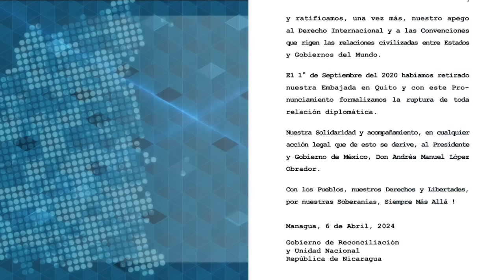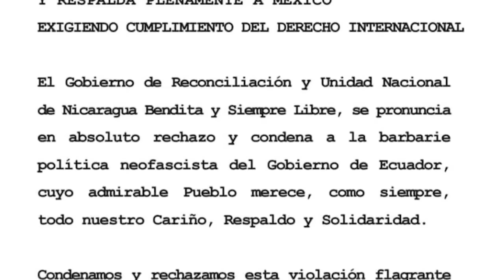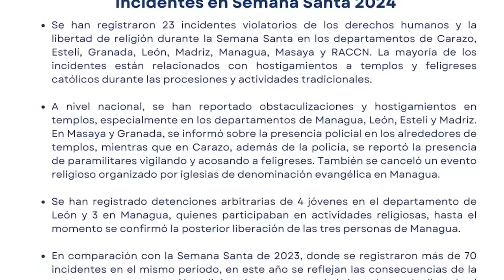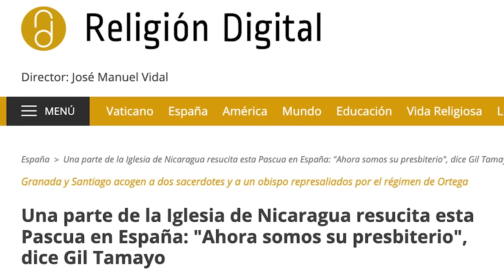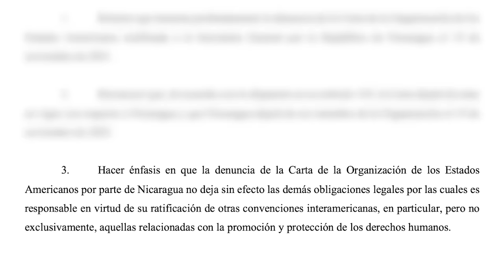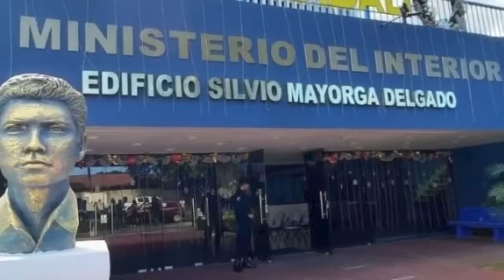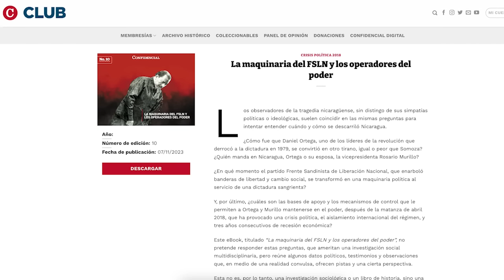Ortega “se rasga las vestiduras” tras asaltar OEA y violar convenios ONU contra apatridia y tortura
El régimen de Daniel Ortega se tomó la sede de la OEA en 2022; violó los convenios de la ONU contra la tortura y la apatridia en 2023; y ahora se raasga las vestiduras en solidaridad cin México por la irrupción de agentes policiales ecuatorianos en la Embajada de México en Quito, para detener al exvicepresidente Jorge Glas, a quien el Gobierno mexicano había concedido asilo político.

La dictadura de Nicaragua anunció la ruptura de las relaciones diplomáticas con Ecuador, luego que El Gobierno de Andrés Manuel López Amador en México rompió relaciones con Ecuador tras el asalto de su sede diplomática.
Jorge Glas, fue condenado a ocho años de prisión por recibir sobornos de la constructora brasileña Odebretch y estuvo preso entre 2018 y 2022. En libertad, en 2023, fue citado a comparecer por otro caso de corrupción, y tomó la decisión de solicitar asilo en la embajada mexicana.
Nicaragua ya había retirado su Embajada en Quito desde el primero de septiembre de 2020 y con este pronunciamiento formalizan "la ruptura de toda relación diplomática".

En otras noticias:
- Sigue la purga del FSLN contra magistrados del poder judicial  y la alcaldesa de Rivas.
 - Regimen se retracta con contrato esclavo de los especialistas médicos.
- Denuncian la detención “arbitraria” de 7 jóvenes en Nicaragua durante la Semana Santa.
- Presidente de Puertas de la Montaña: “Persecución contra la Iglesia evangélica es menos visible”.
- Obispo Isidoro Mora y otros dos sacerdotes desterrados serán acogidos en España.
- Parlamentarios británicos instan a investigar penalmente al régimen de Daniel Ortega.
- OEA creará grupo “voluntario” para monitorear la situación en Nicaragua.
- Dictadura de Ortega cierra otras 15 oenegés incluyendo Fundación Un Techo.